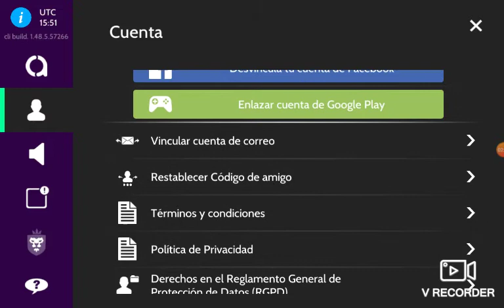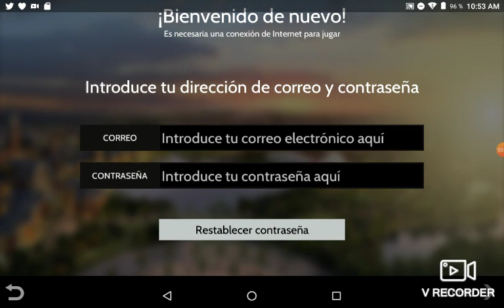17 de enero de 2021